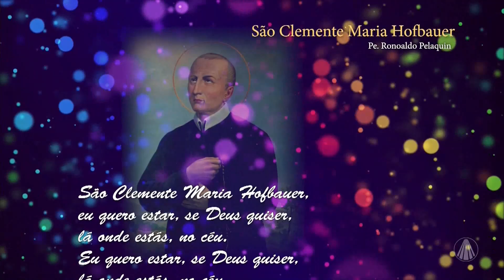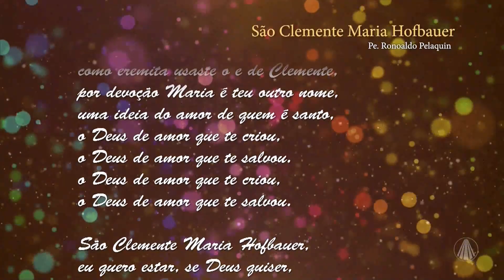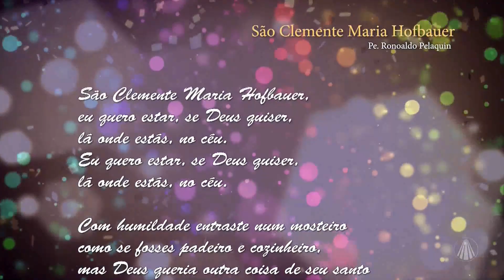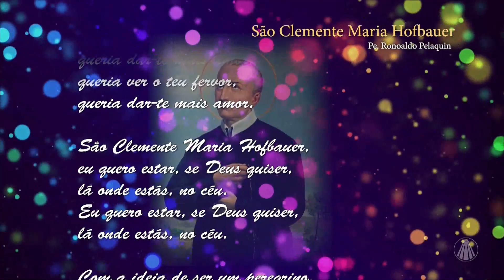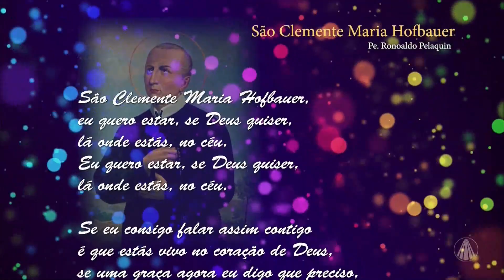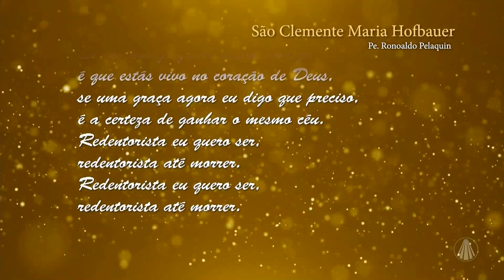Cantos e contos: São Clemente Maria Hofbauer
No Sábado no Santuário, no quadro "Cantos e contos", Pe. Ronoaldo Pelaquin conta um pouco da história sobre sua música "São Clemente Maria Hofbauer". Confira!

TV APARECIDA
É bom estar onde a Mãe está!